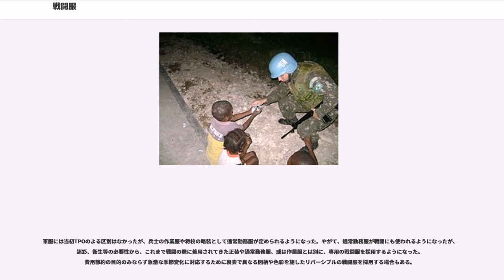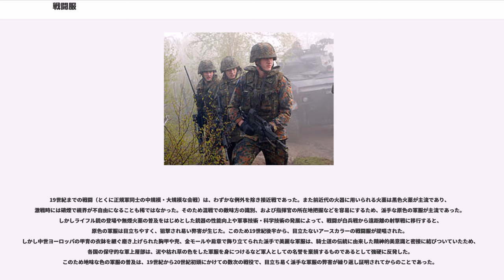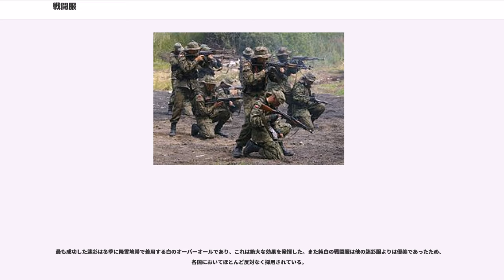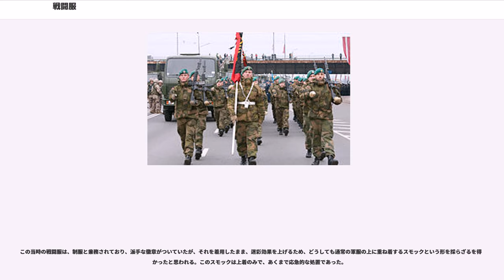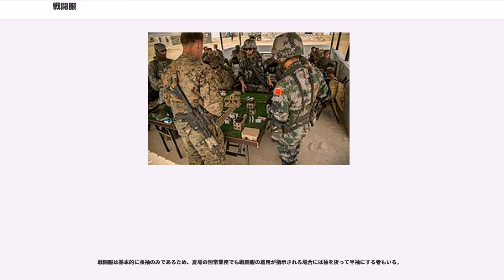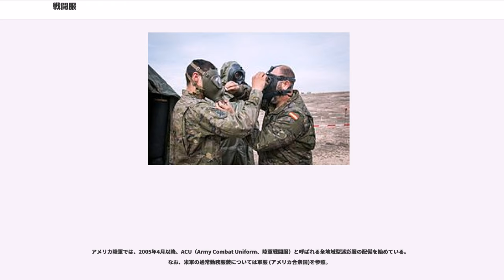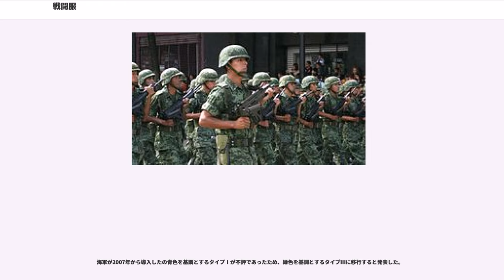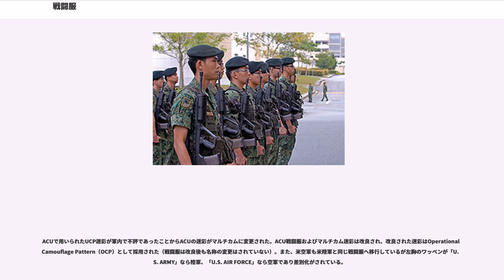戦闘服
戦闘服（せんとうふく、、）とは、戦闘用に作られた衣服である。

アメリカ陸軍では2005年からACU（、陸軍戦闘服）と呼ぶようになった。

軍服には当初TPOのよる区別はなかったが、兵士の作業服や将校の略装として通常勤務服が定められるようになった。やがて、通常勤務服が戦闘にも使われるようになったが、迷彩、衛生等の必要性から、これまで戦闘の際に着用されてきた正装や通常勤務服、或は作業服とは別に、専用の戦闘服を採用するようになった。費用節約の目的のみならず急激な季節変化に対応するために裏表で異なる図柄や色彩を施したリバーシブルの戦闘服を採用する場合もある。

現代陸軍の戦闘服では、主に次のような着用品からなっている。

これらを基本とし、各種状況や環境に合わせた装備を装着する。

19世紀までの戦闘（とくに正規軍同士の中規模・大規模な会戦）は、わずかな例外を除き接近戦であった。また前近代の火器に用いられる火薬は黒色火薬が主流であり、激戦時には硝煙で視界が不自由になることも稀ではなかった。そのため混戦での敵味方の識別、および指揮官の所在地把握などを容易にするため、派手な原色の軍服が主流であった。しかしライフル銃の登場や無煙火薬の普及をはじめとした銃器の性能向上や軍事技術・科学技術の発展によって、戦闘が白兵戦から遠距離の射撃戦に移行すると、原色の軍服は目立ちやすく、狙撃され易い弊害が生じた。このため19世紀後半から、目立たないアースカラーの戦闘服が提唱された。しかし中世ヨーロッパの甲冑の衣鉢を継ぐ磨き上げられた胸甲や兜、金モールや肩章で飾り立てられた派手で美麗な軍服は、騎士道の伝統に由来した精神的美意識と密接に結びついていたため、各国の保守的な軍上層部は、泥や枯れ草の色をした軍服を身につけるなど軍人としての名誉を棄損するものであるとして強硬に反発した。このため地味な色の軍服の普及は、19世紀から20世紀初頭にかけての数次の戦役で、目立ち易く派手な軍服の弊害が繰り返し証明されてからのことであった。

多くの陸軍の戦闘服の生地は、仮想戦場が森林、平原、密林、砂漠等の地理的条件により目立たない色合が選ばれることが多い。第2次世界大戦頃まで最も多く使用されていた色合いはカーキ色である。これは、インドの自然条件を背景にインド駐箚英軍で採用されはじめ、イギリス正規軍の真紅の制服が仇となりゲリラ戦に苦しめられた第2次ボーア戦争が終結に向かう1902年ころに、英軍全体で使用されるようになった。これにならって各国にも採用されるようになった。
最も成功した迷彩は冬季に降雪地帯で着用する白のオーバーオールであり、これは絶大な効果を発揮した。また純白の戦闘服は他の迷彩服よりは優美であったため、各国においてほとんど反対なく採用されている。

1920年代のドイツでは戦闘服の迷彩として『』と呼ばれる直線で構成された図形を配置するパターンが研究されていた。

その後、生地に複数の色彩で雲形や斑点の模様（パターン）をプリントした迷彩生地が登場した。そして1929年にイタリア軍が迷彩生地を用いたテントを採用、同じ頃ドイツ軍でも研究が進められ、1930年代初頭には迷彩テント及び迷彩服（スモック）が採用された。

この当時の戦闘服は、制服と兼務されており、派手な徽章がついていたが、それを着用したまま、迷彩効果を上げるため、どうしても通常の軍服の上に重ね着するスモックという形を採らざるを得なかったと思われる。このスモックは上着のみで、あくまで応急的な処置であった。

その後ドイツ軍は1944年頃に、迷彩生地でできた制服を開発、正式に配備した。これが迷彩服のルーツであると考えている研究家も多い。これにさかのぼる1940年初頭に、アメリカ軍は各種迷彩生地でできた戦闘服を開発、一部が少数採用され、限定的に使用されたが、試作、研究の域から脱することはなかった。

海軍は軍艦上、空軍は航空機に搭乗するか飛行場での活動が主となるため、戦闘服を作業服として用いられる事が多い

幕末の近代化策において、戦闘服の合理性が重視され、薩長軍においては実用本位のだん袋、筒袖の戦闘服が採用されるようになった。勝海舟はこれを「紙くず拾い」のような服装と揶揄している。また必ずしも迷彩をでは意図したものではないが、幕府軍も菜っ葉隊（若菜隊）とよばれる緑色の軍装を採用した部隊を設立している。

戦闘服は基本的に長袖のみであるため、夏場の恒常業務でも戦闘服の着用が指示される場合には袖を折って半袖にする者もいる。

西側での最...